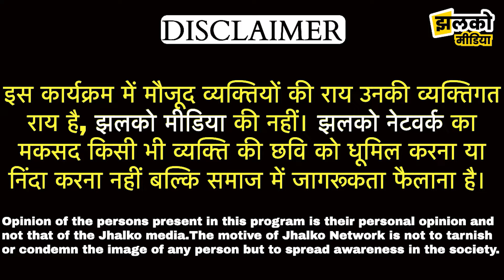जाने राजस्थान में कीनू की खेती कितनी सफल हैं , देखें 12 साल पुराना खेत - Shri Ganganagar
Produced By: Jhalko Rajasthan
Edited By: Gaurav Ji
Reported By: Khusboo Ji
Cameraman : Anil Ji